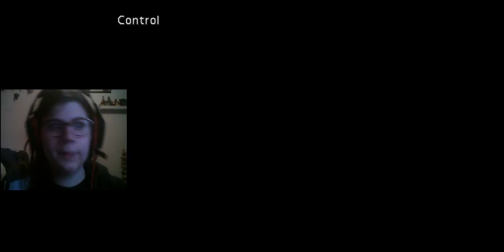Time2 FINAL FANTASY VII - Part 9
Let's blow this popsicle stand.